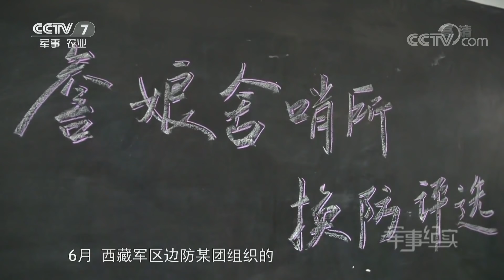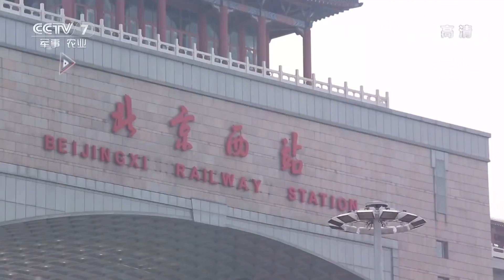《军事纪实》 探访“极地”边防哨 云中哨所詹娘舍（下）20180626 | CCTV军事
本期节目主要内容： “詹娘舍”，藏语意为“鹰飞不过去的地方”，海拔高达4655米。面积不足30平方米的詹娘舍哨所矗立于雪山峭壁之上，夏季雨多雾大，冬季风雪无常，经年雷暴不断，素有“云中哨所”之称。本片讲述驻守在詹娘舍的边防军人，克服“物资靠背，用水靠天”的恶劣环境，忍受单调寂寥的戍边生活，无怨无悔坚守风雪高原的故事。